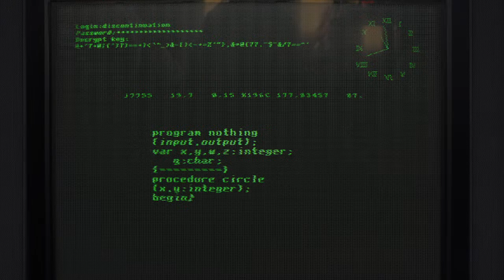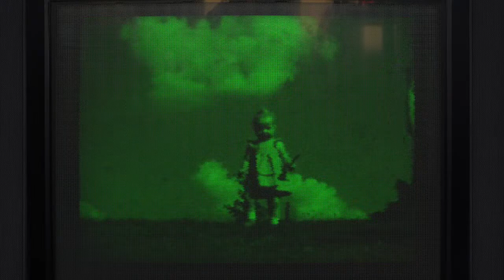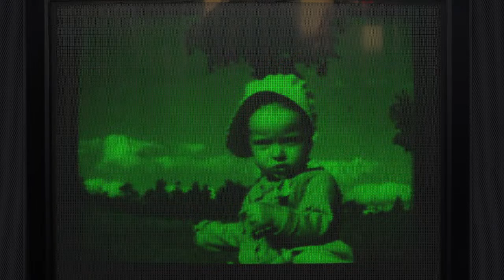Greedy Bebe Neuwirth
Kg2|14|13| And Jehoash king of Israel took Amaziah king of Judah, the son of Jehoash the son of Ahaziah, at Bethshemesh, and came to Jerusalem, and brake down the wall of Jerusalem from the gate of Ephraim unto the corner gate, four hundred cubits.~